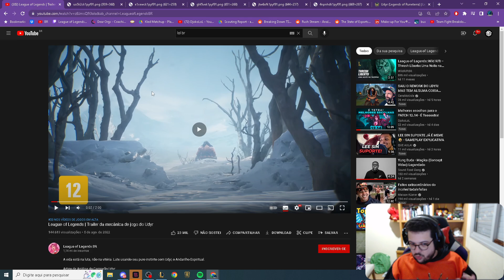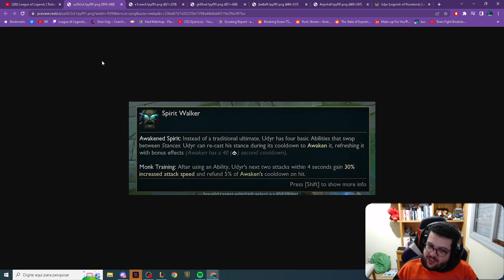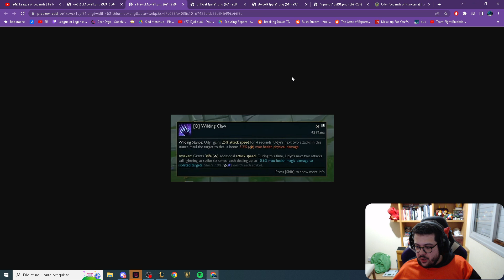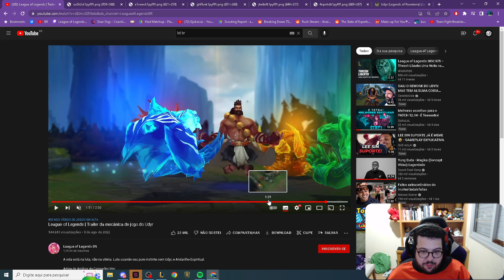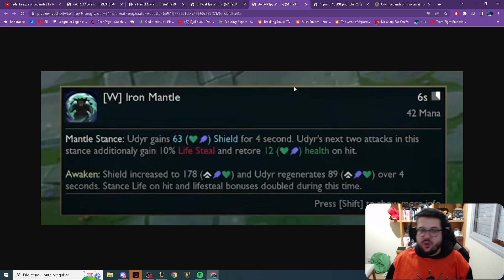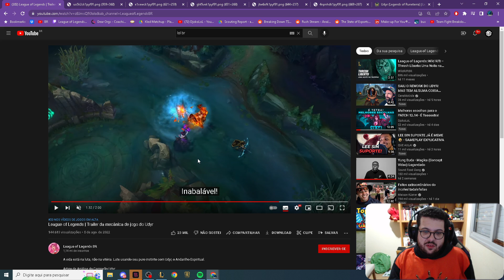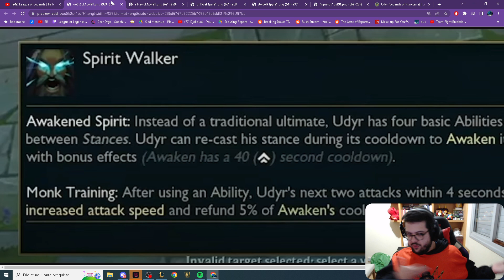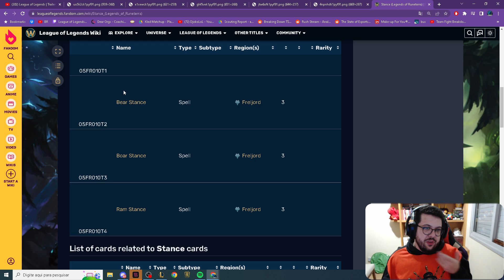UDYR FINALMENTE REVELADO EM SEU REWORK! ENTENDA AS HABILIDADES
E aí pessoal! No vídeo de hoje  vou falar um pouco sobre UGA UGA UDYR E SEU REWORK!